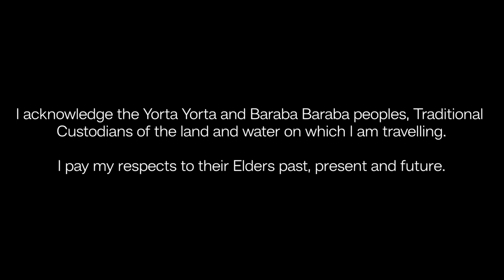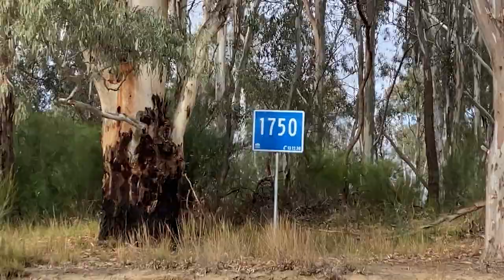Summit to Sea 2021 | Ep 7 : Barooga to Echuca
The third paddle leg of the Summit to Sea journey down the Murray River from Barooga to Echuca.

Day 20 - 39km - Barooga to 1904 Beach
Day 21 - 35km - 1904 Beach to Woperana
Day 22 - 45km - Woperana to Honeymoon Bay
Day 23 - 45km - Honeymoon Bay to Picnic Point
Day 24 - 50km - Picnic Point to Bama (Murray Valley National Park)
Day 25 - 25km - Bama to Echuca/Moama